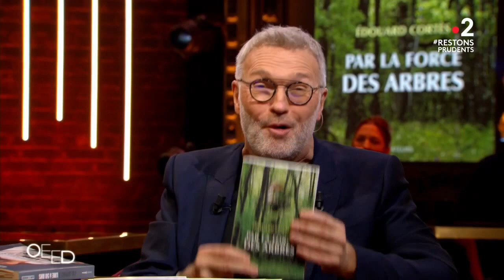Edouard Cortès a vécu dans les arbres - On est en direct 28 novembre 2020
Edouard Cortès a vécu dans les arbres : Par la force des arbres
ON EST EN DIRECT, c’est LE nouveau rendez-vous de deuxième partie de soirée des samedis de France 2 à 23h30 ! Et en direct, tout peut arriver !